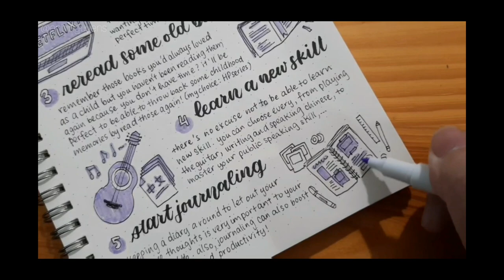Plan with SelfPlanner #3 - 5 việc làm trong những ngày quản chế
Bullet journal cho tháng 4 ở nhà, hi vọng sẽ truyền cảm hứng cho các bạn bắt đầu sử dụng bullet journal

Clip quay bởi bạn @enbinnguyen:

Có đôi lúc bạn cảm thấy quá bế tắc vì nghỉ lịch nhiều quá nhưng không làm được gì hết.

Bản thân là 1 planner girl, mình luôn muốn bản thân luôn sáng tạo, không trì trệ, nên việc sử dụng một cuốn sổ để ghi lại tất tần tật nhưng dự định là không thể thiếu .